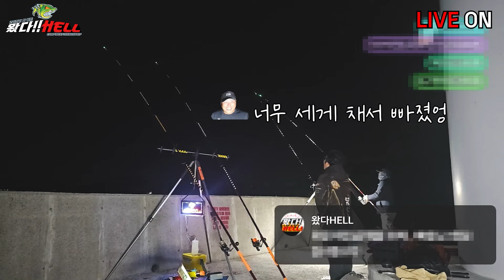풀치가 느나느나 하는 포인트에서 던져 본 원투낚시 [왔다Hell]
늦은 참돔 원투낚시 !
풀치낚시꾼 사이에서 건져올리는 원투낚시 !!
 과연 참돔은 나왔을까 ??

출조: 거제도
장비: 메가튠 6-500, 엑티브케스트1803
미끼: 개불, 혼무시

영상 끝까지 시청해주시고 이참에 구독도 눌러 주시길 부탁 드려요~♡

구독자 시청자분들을 위한 카페 오픈 했어요!
바다낚시 포인트, 소통, 낚시정보, 출조 등등
아래 링크 타고 "왔다Hell"의 "앙마"가 되어보자~

무단으로 업로드를 금지합니다.
영상 공유는 링크주소를 사용해주세요